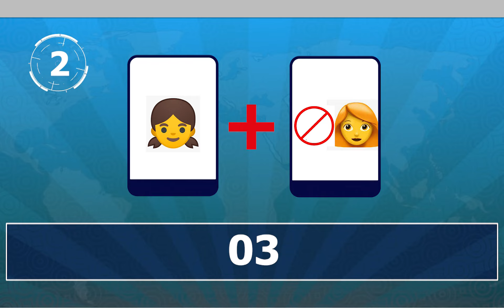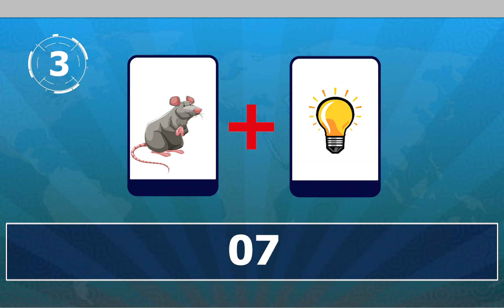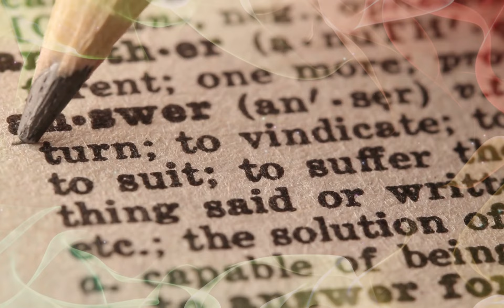Guess the Indian Place by emoji [Set 01] | @qreeus | মজার ধাঁধা উত্তরসহ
Guess the Indian Place by emoji | @qreeus | Bangla dhadha \ Bangla dhadha uttor with photo | guess the Indian city/state from emoji | guess the state name by emoji:

You have to guess an Indian Country name based on the emojis shown within 10 seconds!

ALL THESE PUZZLES  ARE CREATED BY ME and I spend a lot of time curating and editing them into a video! So I hope You Enjoy solving them!
I use various software to bring you awesome graphics!!

So take this emoji puzzle and find out your score. This is also similar to finding the difference, spotting the odd emoji, etc.

Guess the Indian City by emoji |   @QReeUS   emoji puzzles 03 | emoji games | guess the country by emoji | country guessing game | emoji country guess game

It takes like 2 seconds & Makes someone happy!!😍😍😍

Please Follow the page for upcoming vlogs/interesting videos

Planetworm presents Riddles, Puzzles, Brain teasers, tests, Brain Games, and CRAZY FUN STUFF!